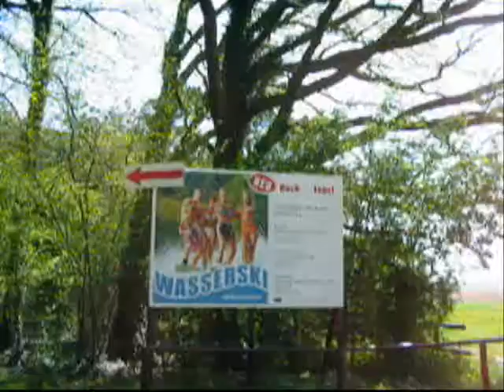Summer 2008 Wakeboardanlage // Digitalism - Pogo// BRUNOTTI